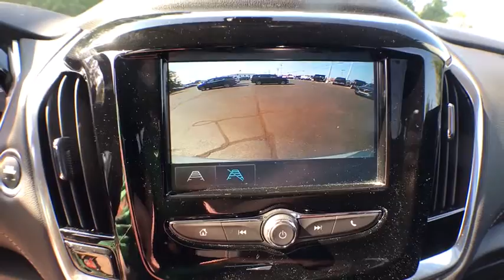2019 Chevrolet Traverse Plymouth, Kingston, Carver, Bourne, Middleborough, MA TRK20471A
Silver Ice Metallic Used 2019 Chevrolet Traverse available in Plymouth, Massachusetts at Tracy Chevrolet Cadillac. Servicing the Kingston, Carver, Bourne, Middleborough, MA area.